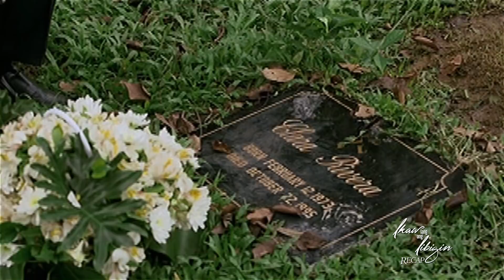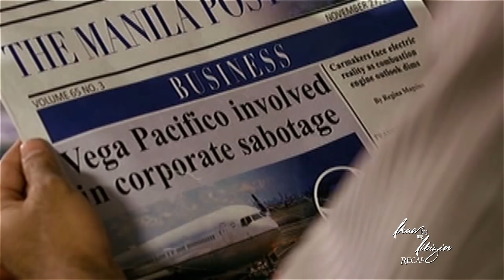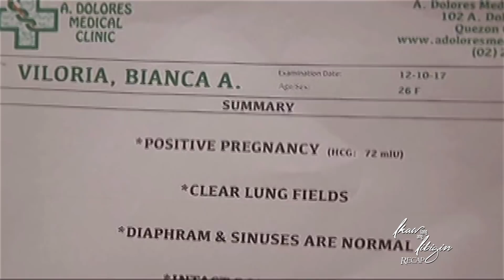Ikaw Lang Ang Iibigin: Week 34 Recap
Watch the full episodes of Ikaw Lang Ang Iibigin on TFC.TV